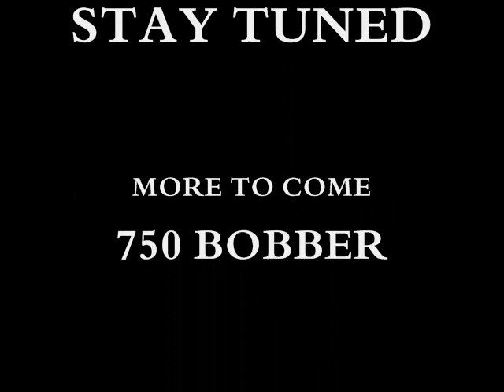Honda CB 750 Four BOBBER Cycle X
HONDA CB 750 FOUR BOXER FRAME